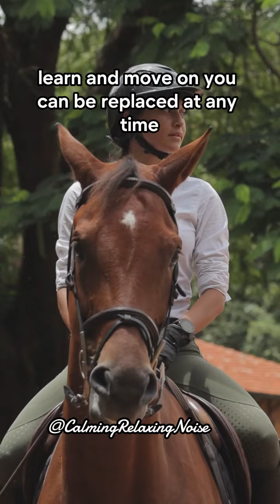8 biggest lesson you learned that no one teaches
8 biggest lesson you learned that no one teaches.